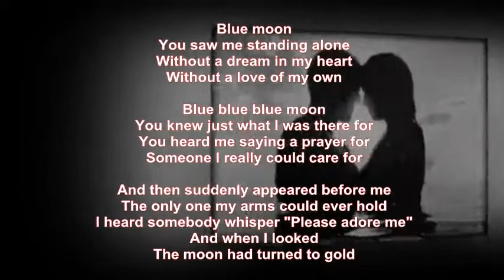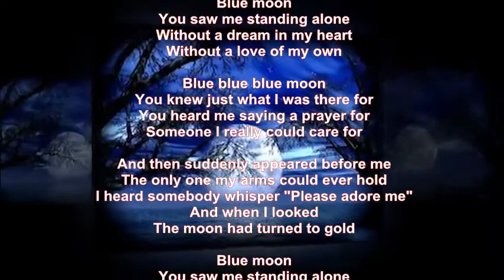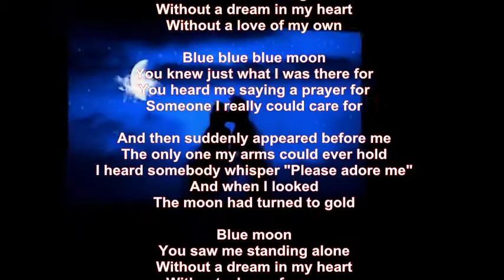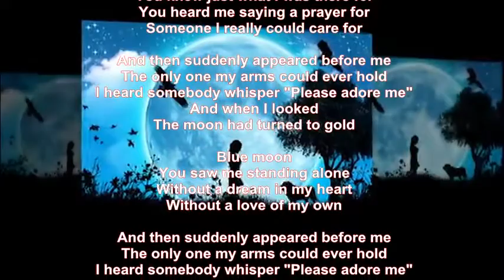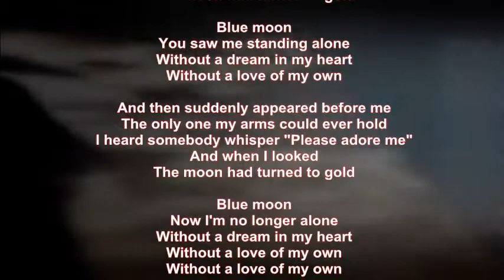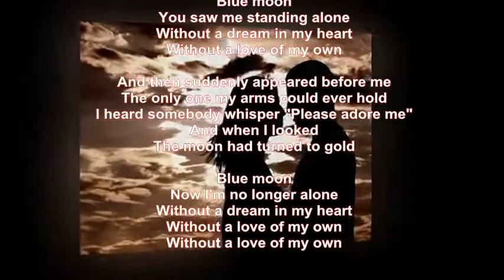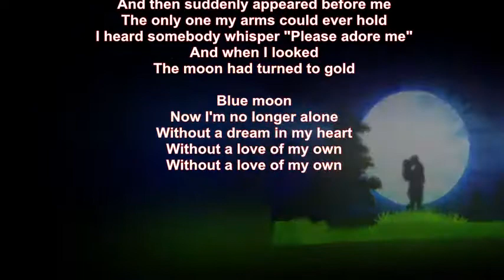Mike Malak - Blue Moon (Elvis, rock ballad, cover, lyrics)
a romantic rock ballad  covered by many artists such as Elvis, The Beatles, and it was soundtrack in the movie GREASE too